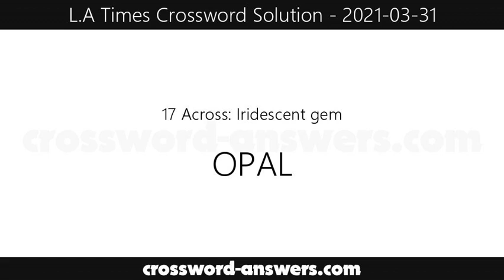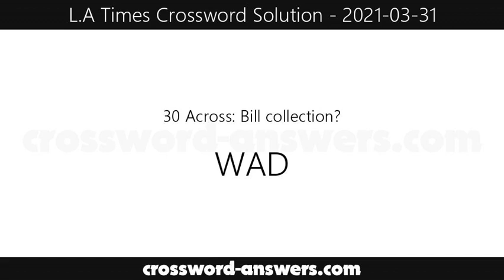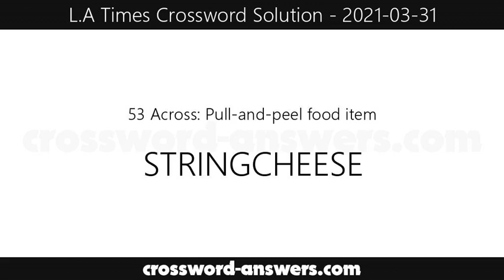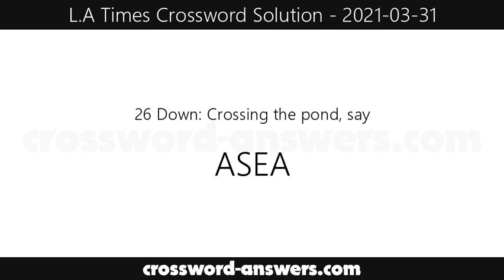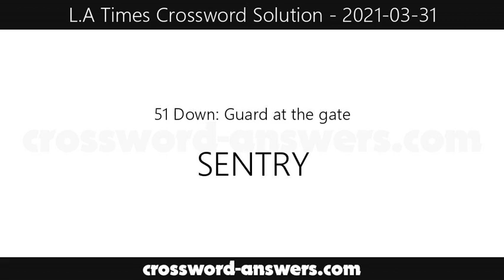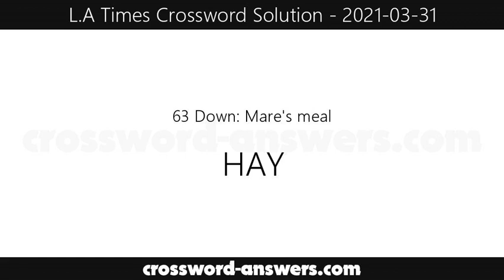L.A. Times Crossword Answers for Wednesday, March 31, 2021 ( 2021-03-31 )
The los angeles times crossword answers for the crossword published on Wednesday, March 31, 2021.